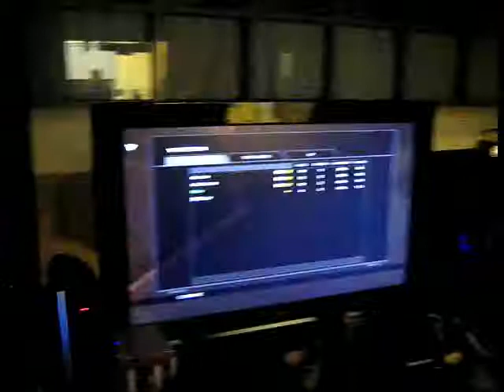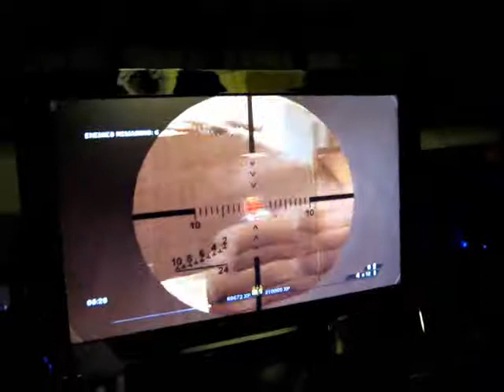SG 9.04 lan party - Rainbow six vegas 2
Rainbow six vegas 2 Co-op being played at the april streetgeek lan

Played on a 30" screen